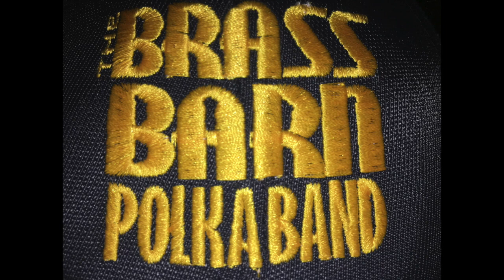Stand By Me - The Brass Barn Polka Band - Minnesota State Fair 2017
"Stand by Me" is a song originally performed by American singer-songwriter Ben E. King, written by King, Jerry Leiber and Mike Stoller. There have been numerous recordings by other artists playing this song! The Brass Barn Polka Band did a wonderful job on this tune! We love the tuba! We love this music! They do have merchandise that you can take home with you! I purchased a few items! Look them up on the internet. Follow them on Facebook!